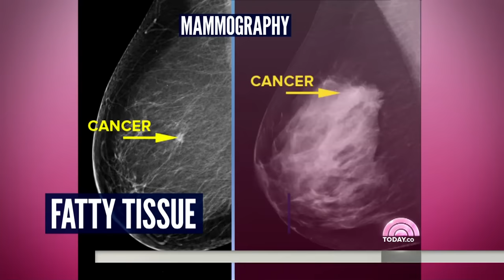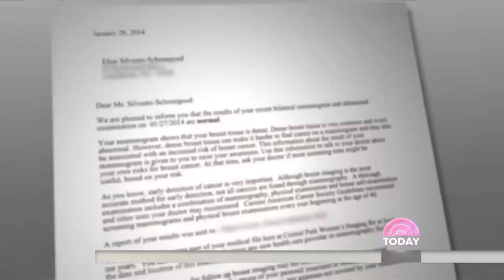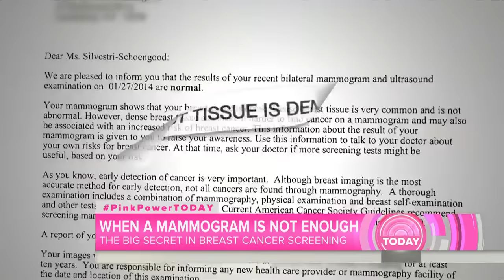Dense Breast Tissue: Spotting Cancer Like Finding ‘A Snowball In A Snowstorm’ | TODAY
To mark Breast Cancer Awareness Month, Joan Lunden, a breast cancer survivor and author of “Had I Known,” reports on the possible limitations of mammograms, especially with the presence of dense tissue in the breasts.